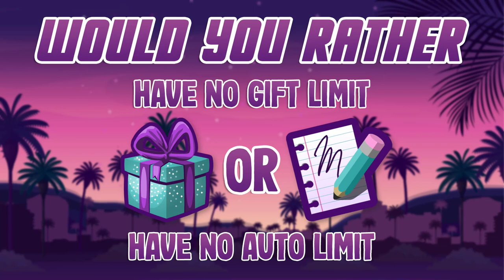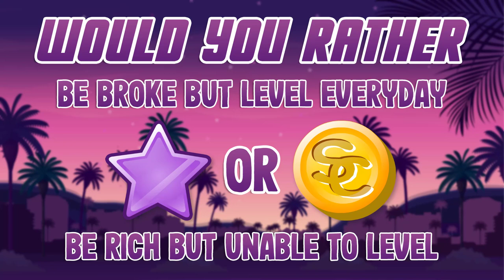Would You Rather! *MSP VERSION*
Click this video to play a fun game of MSP would you rather!

MSP ACCOUNTS:
US → KD41721 & Kandi Kisses
UK → KD4172
PL → OfficialKatieDarling